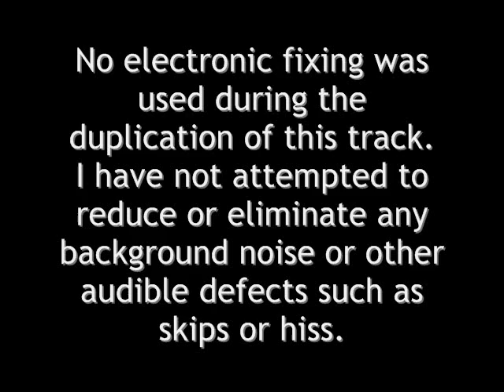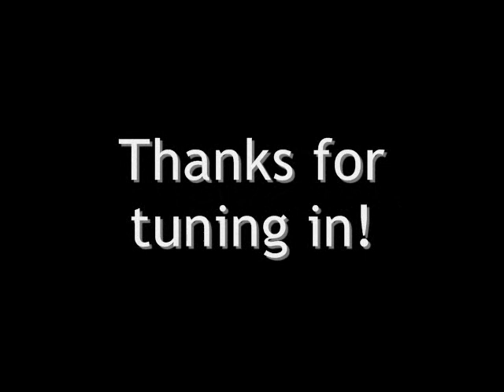Frank Novak performs "Peek-A-Booh Polka"